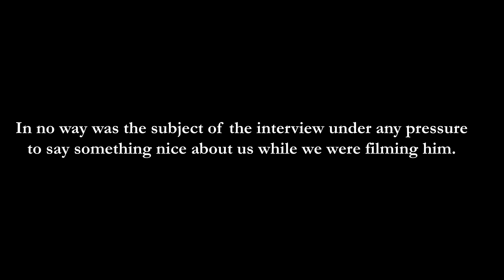JPC Events video testimonial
In no way was the subject of the interview under any pressure to say something nice about us while we were filming him.